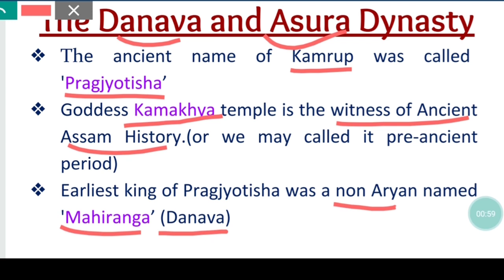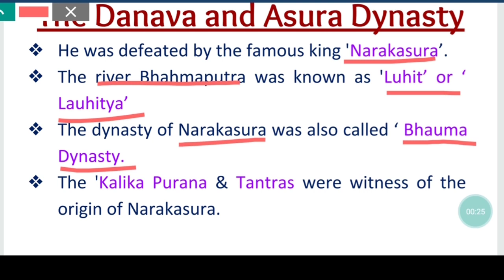Assam History |Ancient Assam History|for APSC| by Study2crack24x7|2019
Hi!
I m Supriyo Das.Wellcome to my YouTube channel Study 2 Crack 24x7.

Assam History APSC Aspirants k liya bohut jaruri hai... Sath he UPSC exam me bhi Assam History puch sakta hai.Ish video k mandham se mene Assam History ta dept knowledge dene ka koris kiya.

  "Study 2 crack 24x7" ek EDUCATIONAL CHANNEL  hai.
Jaha ap English Grammar /Assam History se le ke bohot kuch sikh sakengge...

Yeh channel School students k liye bohot e faideman hoka.

Iss Channel ke hor ek video ko mene hindi me sonjhane ka kosis kiya taki har kisi ko somojne me asan ho.

Yeah mera START UP hai...aap sabhi se request hai ki aap sob apna kimti waqt nikal ke video ko end tak dekhiye or aap ka valuable suggestions dijiye taki me improvement ke sathe new new videos la saku taki sob students achhi tara se sikh sake.